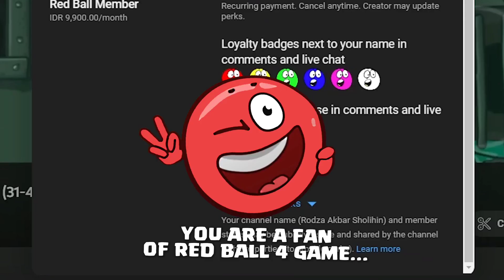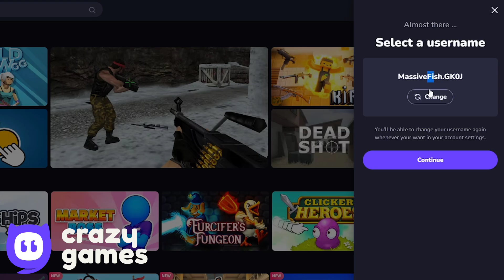Red Ball 4 : How Much Collected Space Eggs - Tomato Ball Angry Birds Space Gameplay Volume 3